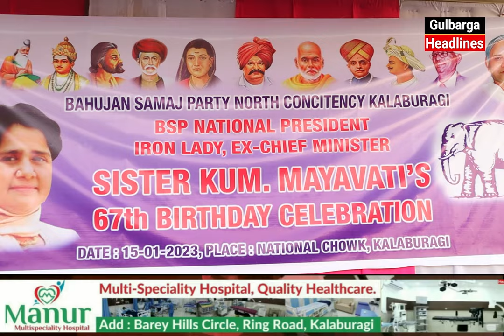BSP North Constituency Kalaburagi, Celebrated 67th Birthday Of Ex Chief Minister Kum.Mayavati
Bahujan Samaj Party North Constituency  Kalaburagi, Celebrated 67th Birthday  Of BSP National President And Ex Chief Minister Kum.Mayavati.At National Chowk Kalaburagi